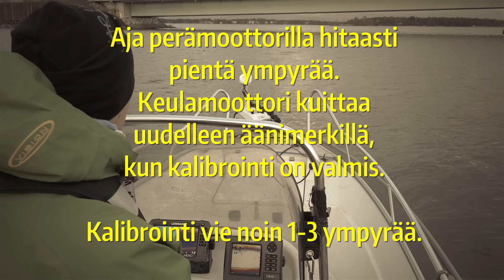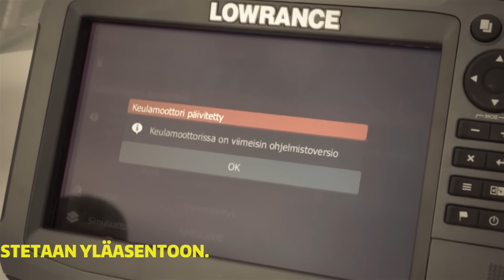Keulamoottorin asennus – Kalastus², jakso 1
Sähköllä toimivat keulamoottorit ovat yleistyneet viime vuosina kalastajien veneissä. Sarjan ensimmäisessä jaksossa perehdytämme teidät siihen, minkälainen operaatio sähköisen keulamoottorin asennus on. Mikäli keulamoottoria on päässyt käyttämään ja kokemaan sen kalastusta parantavaa vaikutusta, on se muuttunut monelle käyttäjälleen lähes korvaamattomaksi apuvälineeksi.

Kaikki kalastusmuodot muuttuvat tarkemmaksi ja mukavammaksi keulamoottorin avulla. Taivasankkuri pitää veneen paikoillaan ilman fyysistä ankkuria, rekaaminen onnistuu vaivatta ja luonto kiittää kun ei bensaa poltella tai moottoria päristellä.

Tykkää meistä Facebookissa niin pysyt ajantasalla uusista jaksoista!